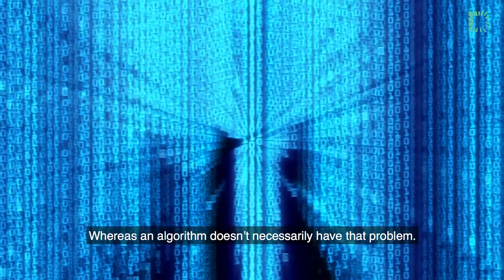Artificial Intelligence and the Future of Government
The Centre for Public Impact is investigating the way in which artificial intelligence (AI) will change outcomes for citizens.

We are interested in how the emerging tools can reshape the way in which governments reach existing decisions as well how it can reshape government itself.

If you are working in government and interested in how AI applies to your practice, please get in touch with us at .

Alternatively, if you are an AI practitioner who thinks your tools can have an application in government, please get in contact.